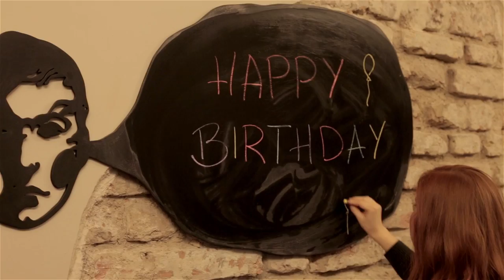ISM is celebrating Sweet 16 Birthday!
ISM University of Management and Economics is celebrating Sweet 16 Birthday! This is an optimistic future vision time of charming frenetic youth and powerful ambition! Just remember, how You felt when you were sixteen….

Happy Birthday ISM!